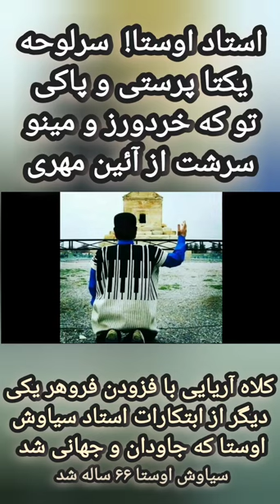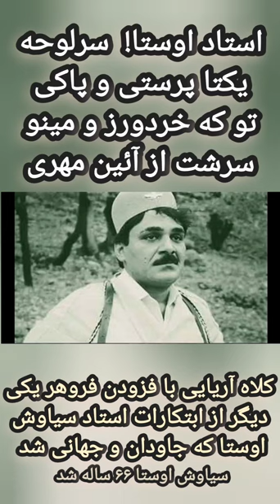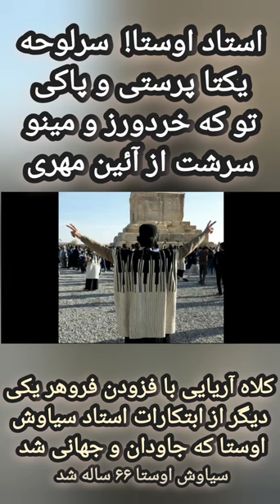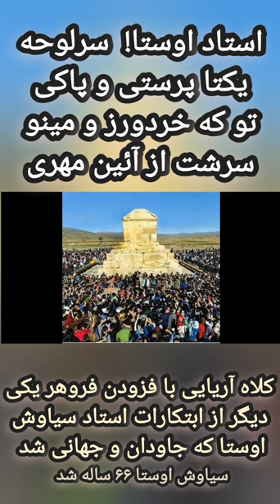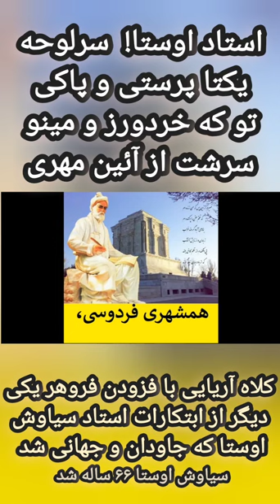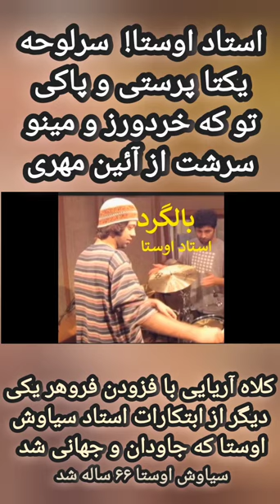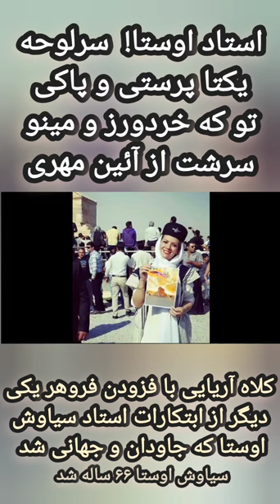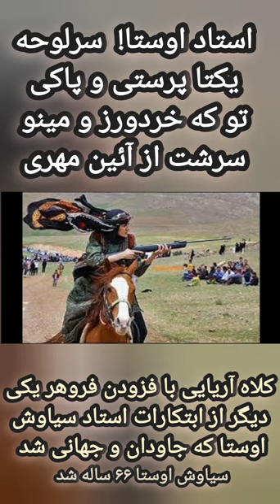کلاه فروهر آریایی هخامنش ابتکار فیلسوف ایرانی